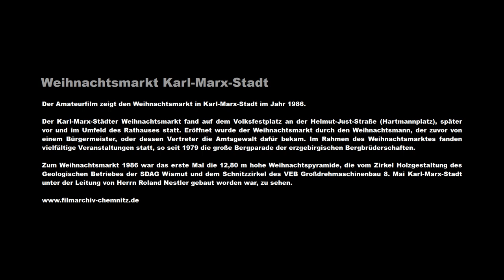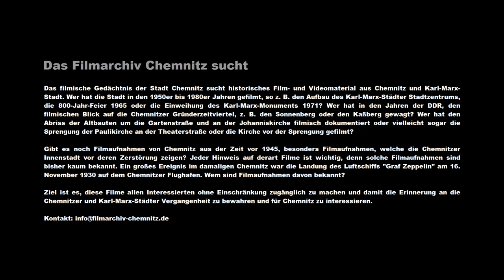Weihnachtsmarkt Karl-Marx-Stadt [1986]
Der Amateurfilm zeigt den Weihnachtsmarkt in Karl-Marx-Stadt im Jahr 1986.

Der Karl-Marx-Städter Weihnachtsmarkt fand auf dem Volksfestplatz an der Helmut-Just-Straße (Hartmannplatz), später vor und im Umfeld des Rathauses statt. Eröffnet wurde der Weihnachtsmarkt durch den Weihnachtsmann, der zuvor von einem Bürgermeister, oder dessen Vertreter die Amtsgewalt dafür bekam. Im Rahmen des Weihnachtsmarktes fanden vielfältige Veranstaltungen statt, so seit 1979 die große Bergparade der erzgebirgischen Bergbrüderschaften.

Zum Weihnachtsmarkt 1986 war das erste Mal die 12,80 m hohe Weihnachtspyramide, die vom Zirkel Holzgestaltung des Geologischen Betriebes der SDAG Wismut und dem Schnitzzirkel des VEB Großdrehmaschinenbau 8. Mai Karl-Marx-Stadt unter der Leitung von Herrn Roland Nestler gebaut worden war, zu sehen.